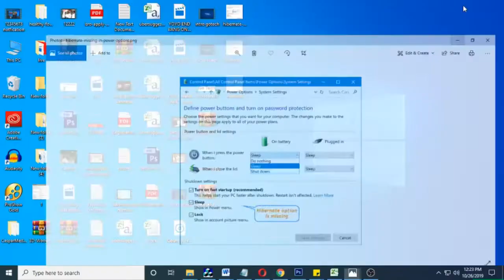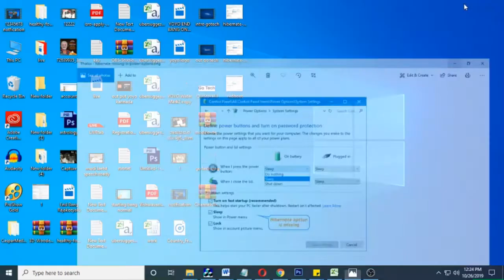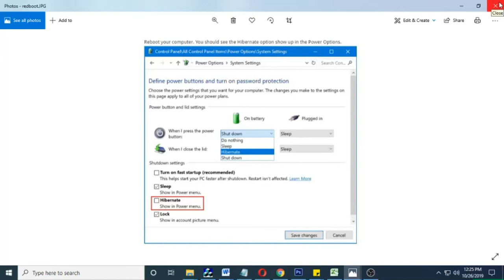How to enable hibernate in windows 10 command prompt , Go Tech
How To Fix  Hibernate option is missing from the Power Options in the Control Panel? Did you install driver updates but still couldn’t get the Hibernate option back? Hibernate is one of the power saving modes that saves your current system state to hard drive, then power off the system. When you start the PC, it restores that state, letting you resume from where you left off.